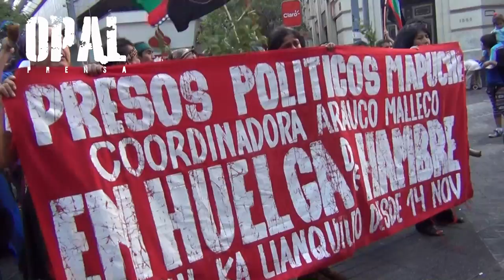Chile: Eurodiputada que interpeló a Pdte. Piñera marchó junto al pueblo Mapuche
Santiago 24 de Enero, Cientos de personas marcharon desde Ahumada con Alameda hasta la Plaza de Armas para manifestar su apoyo y exigir la libertad de los Presos Políticos Mapuche en huelga de hambre desde hace ya 72 días en las cárceles de Angol y Concepción. Además se hizo presente la parlamentaria Española Ana Miranda para entregar el respaldo del Parlamento Europeo a las comunidades Mapuche.